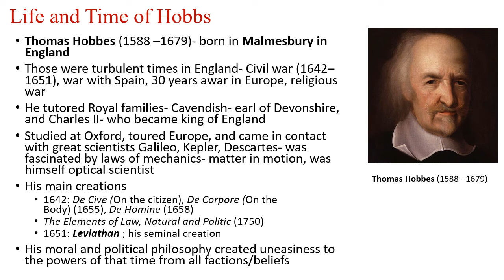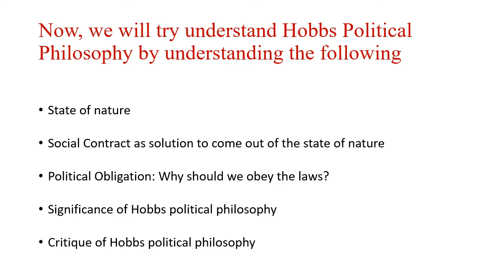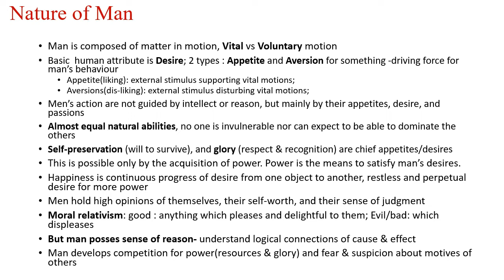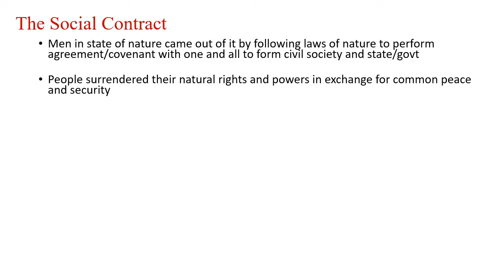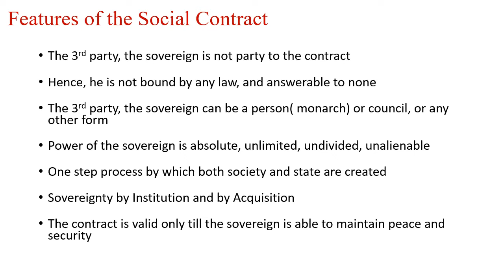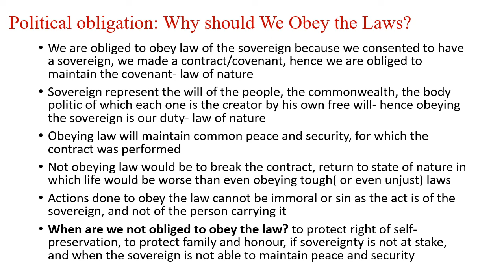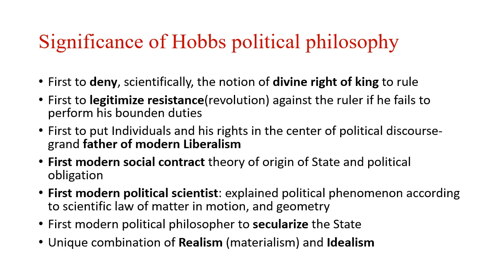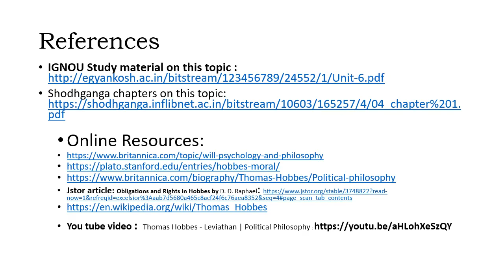Political Philosophy of Hobbs: Social Contract and political Obligation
Attempts to explain political philosophy of Thomas Hobbs, especially his conception of nature of man, state of nature, social contract, and political obligation. Past year question paper of university exams asked on this topic are also discussed.